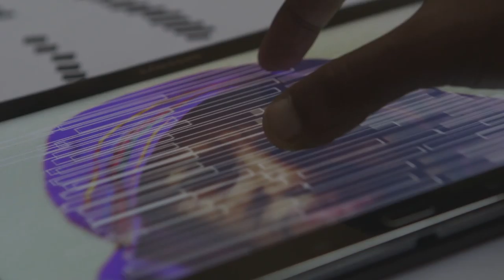Today I Saw by Mohamed Nur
Step inside artist Mohamed Nur's world and learn the inspiration for his latest digital portrait work, Today I Saw.

The growth of social networks is resulting in large amounts of digital data about ourselves being made available to the public. Today I Saw presents a portrait of the Mohamed's Grandmother and his family’s journeys throughout different countries, to hopes and dreams of freedom, access and the right to be heard. Mohamed's Grandmother was born at a time where information about the greater world was learnt through oral storytelling and conversation and Today I Saw shows the present reality of the person alongside their life’s journey in a digital portrait made up of pixelated pieces of information.

Today I Saw is presented as part of Square of Light - a project created with the generous support of VicHealth through their Arts About Us program. Through digital, language-based and transitory media, this year the Square of Light works highlight the collaborative and innovative nature of cultural production and pay homage to the many narratives that tell the story of contemporary Australia.